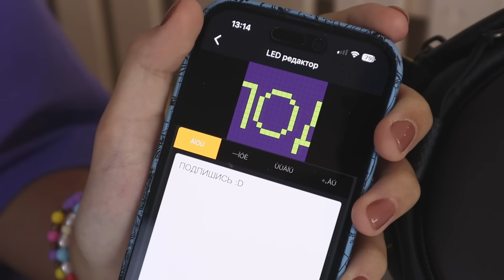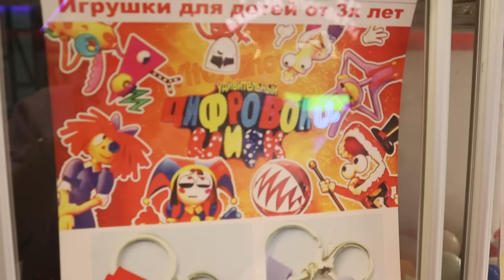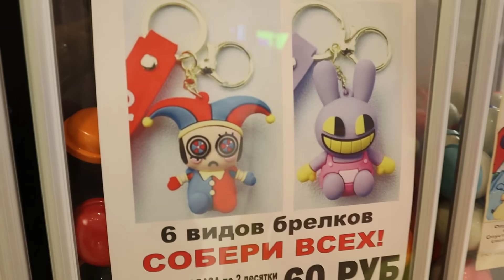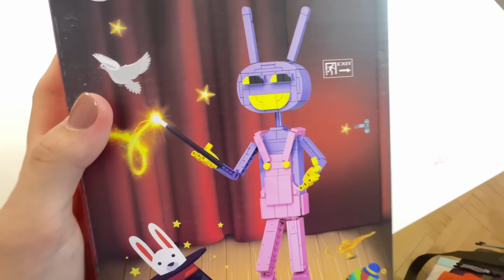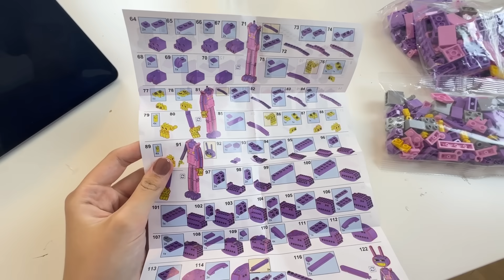ОТСЫЛКА НА УДИВИТЕЛЬНЫЙ ЦИФРОВОЙ ЦИРК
Поясная сумка Divoom Pixoo-C и интересные вещицы по вселенной Гарри Поттера и Уэнсдей можно найти на WB и Озон
Реклама АО «БУКА». ИНН: 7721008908 erid: LjN8KVF1u

Всем привет! Сегодня я буду делать Отсылку на Удивительный Цифровой Цирк! Сделаю косплей на Джекса и Рагату! Приятного просмтора)